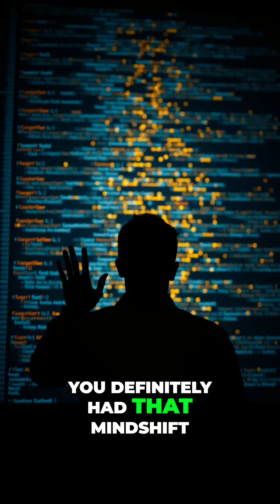🤖 AI and LLMs: The BIGGEST Tech Shift Since COBOL?! 🤯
Get ready to witness the biggest technology shift of our professional careers!

🔥 This YouTube Short dives deep into the massive impact of AI and Large Language Models (LLMs), comparing its evolution to the historical leap from assembly language to high-level languages like COBOL and Fortran.

We explore why AI/LLM adoption is a game-changer, not just for abstraction, but because it marks a fundamental shift from determinism to non-determinism in the development environment. Learn what this non-deterministic world means for your coding and career!

Key Takeaways:

Why AI/LLMs are the biggest career tech change.

The historical comparison to COBOL/Fortran.

The fundamental shift from deterministic to non-deterministic programming.

In this discussion, experts reflect on the profound impact of "artificial intelligence" on the tech landscape, drawing parallels to the introduction of early "high level language" in software development. They emphasize that AI represents the most significant technological shift in their careers, driving a rapid "software evolution." This advancement is reshaping how we approach "coding" and envision "future technology," marking a pivotal moment in "software engineering."